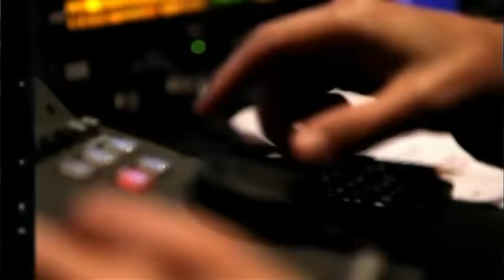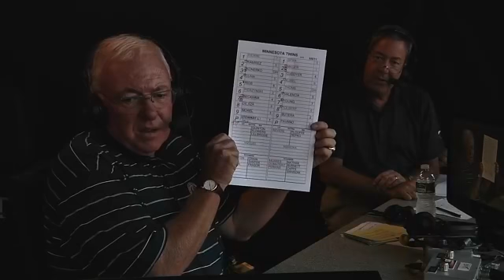CHA AT MIN - August 06, 2011